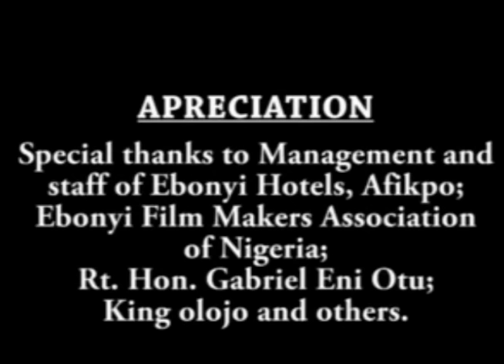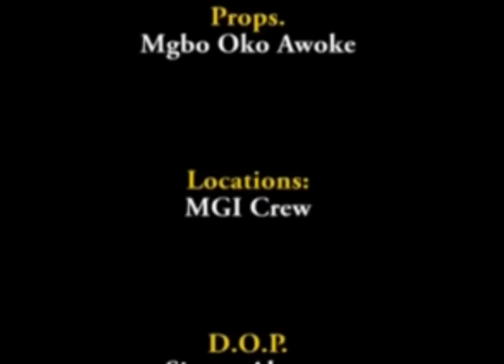AHIA EKE SPECIAL..................NKWANWITE CULTURAL TROUPE OF AFIKPO